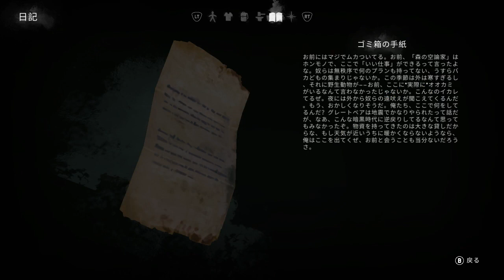#5【実況】熊が追いかけてきてやがる【The Long Dark/WINTERMUTE】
復刻版(REDUX)シナリオモードで遭難再開！

めっちゃ好きやで！という方は高評価を。
言うてもそこそこ好きやで！という方は低評価を。